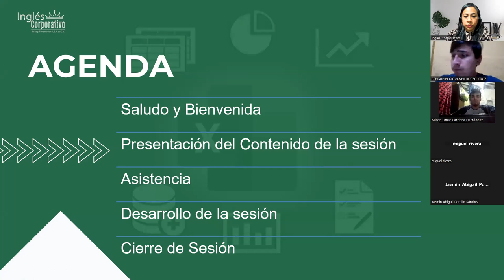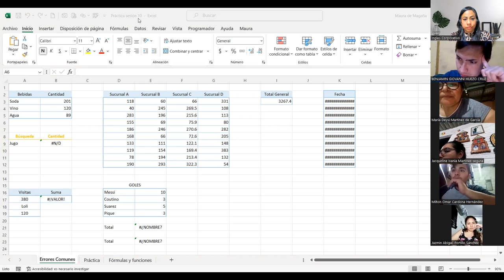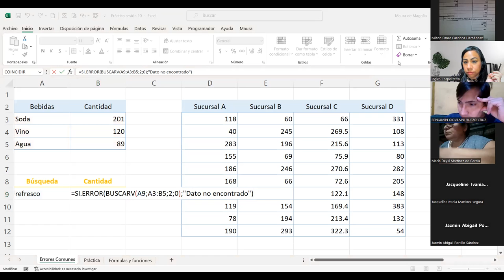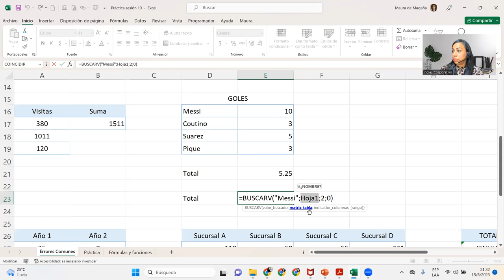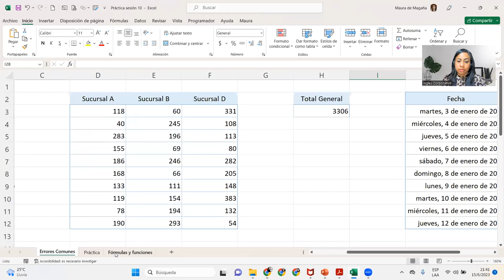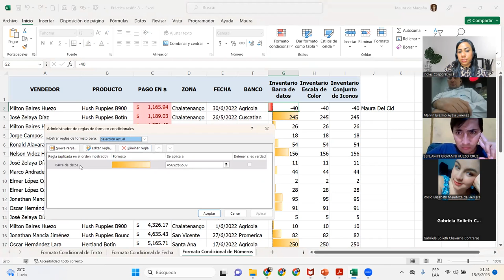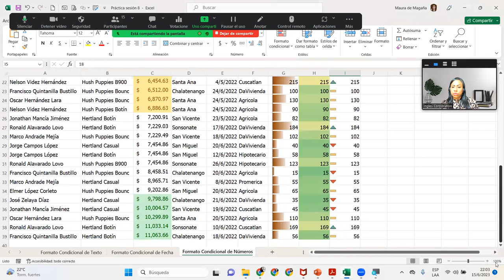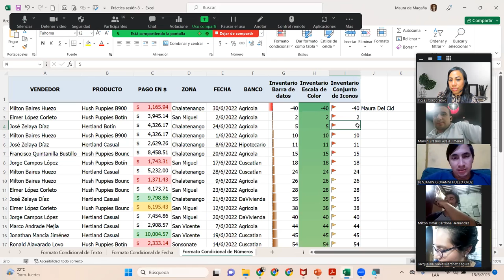Sesió10-15-06-2023-29811-8017-0026/2023-DelCid-Formulas y funciones básicas